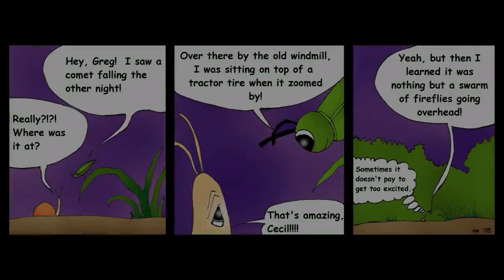Greg the Snail 7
Greg the Snail! For the PDF file book of the strips featured in all of these videos

For more Greg the Snail!